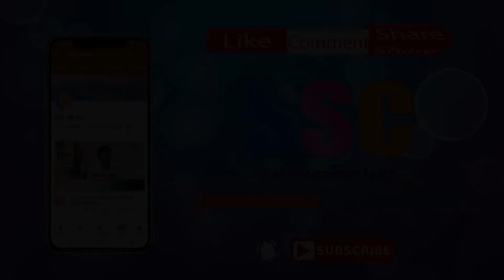మర్పడగ శ్రీవిజయదుర్గాసమేత సంతానమల్లికార్జున స్వామి క్షేత్రానికి విజయదుర్గాపీఠాధిపతులు || SSC NEWS